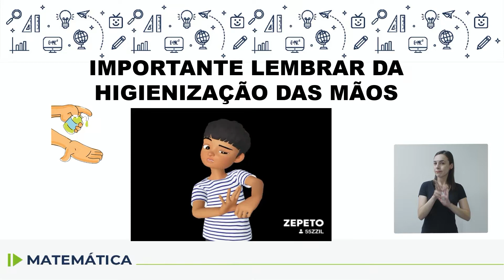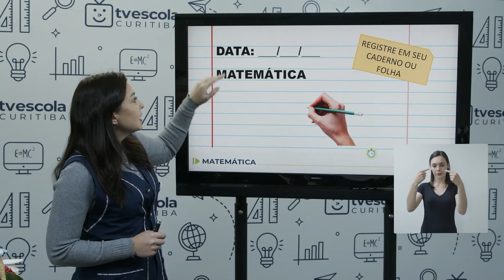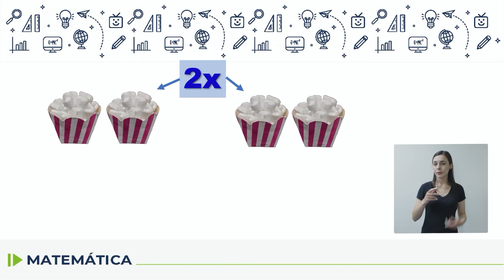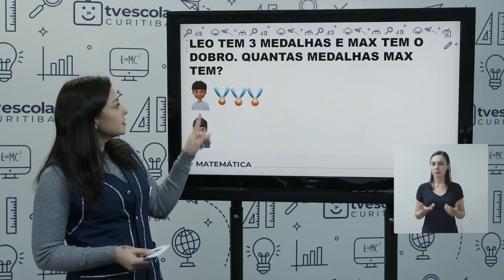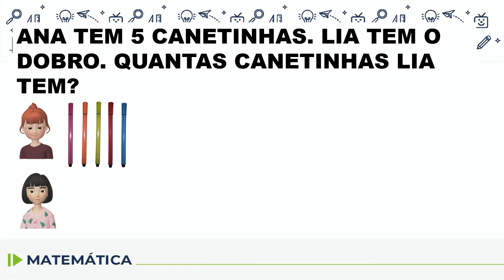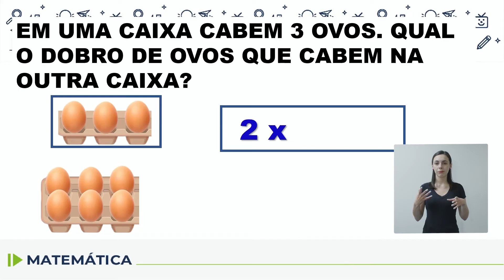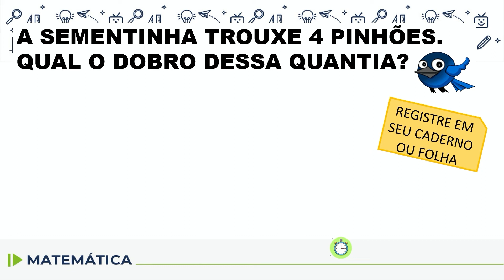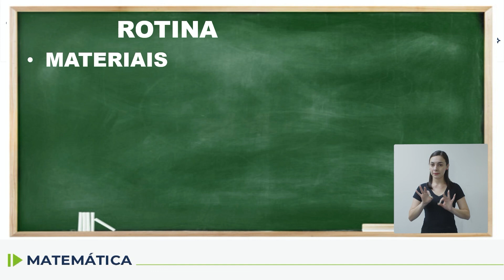Adequação - Matemática - 3.º ano - aula 32 - 06/11